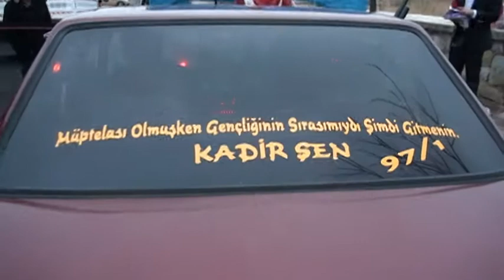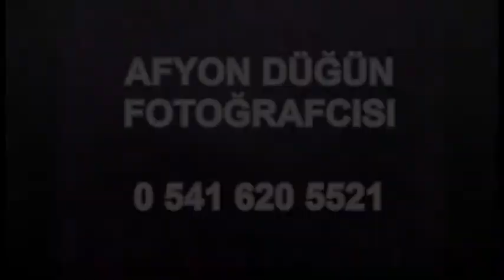AFYON AKÇİN 97/1 ASKER EĞLENCESİ (ADF Official Video)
Afyon Düğün Fotoğrafcısı
Mustafa ÖZÇELİK

Afyon'un Düğünleri ve Eğlencelerini Paylaşıyoruz Herkese İyi Seyirler.